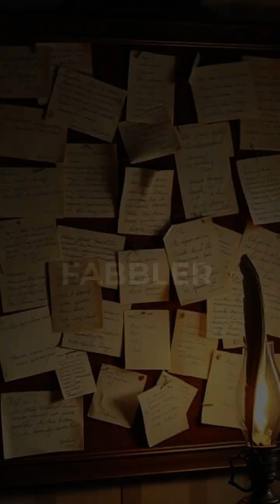3,300-Year-Old Masks Reveal How Ancients Beat Epidemics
Did our ancestors know the secret to stopping deadly epidemics 3,300 years ago?

Dive into a groundbreaking archaeological discovery from China's Yellow River Valley that changes everything we thought we knew about ancient medicine and public health.

We explore stunning Bronze Age masks dating back to the 14th century BCE. Experts believe these artifacts were used during a devastating cholera outbreak, proving our ancestors were far more advanced in fighting pandemics than previously imagined.

This discovery represents one of humanity's first documented public health responses. The similarities to modern face coverings are shocking.

Key Insights:
*   Why these masks were medical protection, not ceremonial art.
*   How ancient people systematically covered faces to prevent airborne disease spread.
*   The evidence suggesting these were primitive cloth filters.
*   Rewriting the history of epidemiology.

What do you think? Did the Bronze Age people understand more about fighting pandemics than modern historians give them credit for?